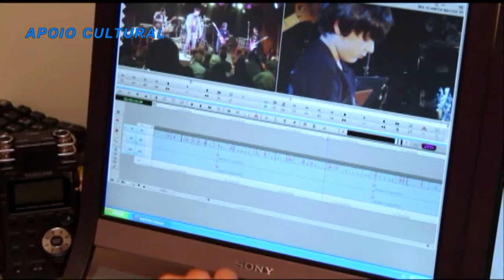Chamada Feijoada da Paula Goodarth